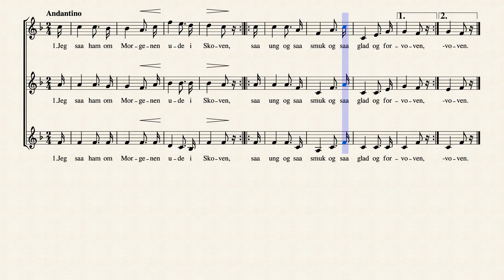Feldtjægeren by Joh. D. Behrens